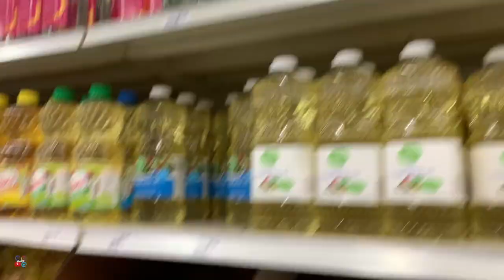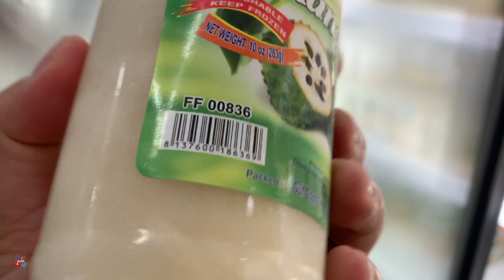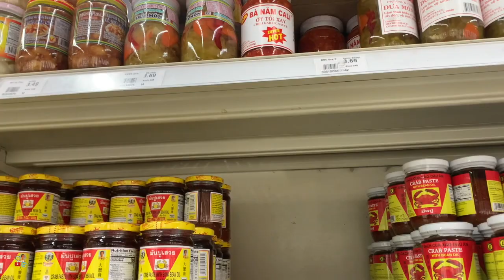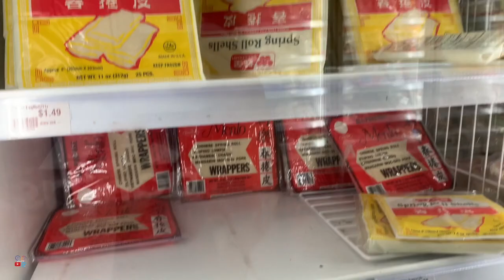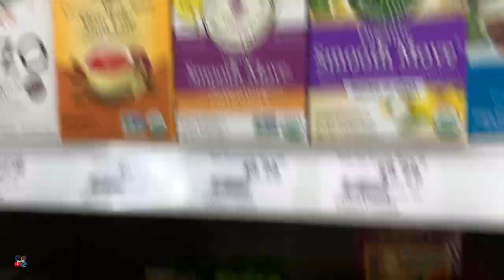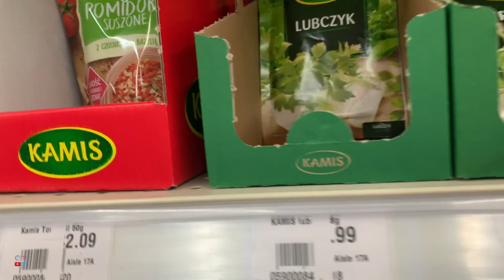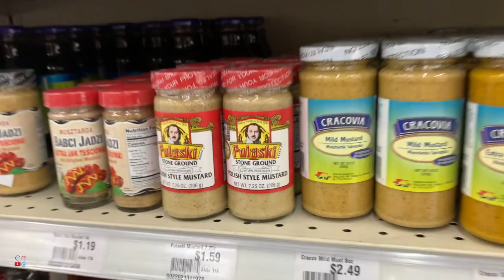Lee Lee's International Supermarket | Asian Market | Mas ok dito besh! | Arizona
Share ko lang sa inyo ang isa pang asianmarket dito sa arizona leelee mas madaming pagpipilian dito!